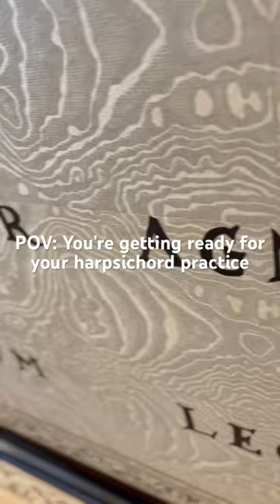POV: you play the harpsichord